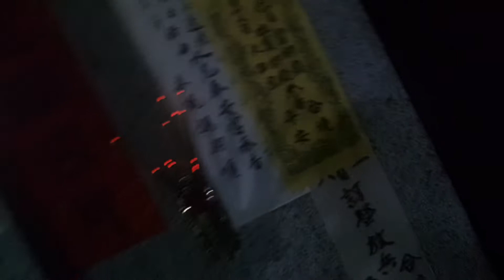2017 06 10彰化埔鹽水尾庒奉安宮【玄天上帝】謁祖晉香回駕晚會 【彰化埔鹽水尾庒奉安宮】廟壇巡禮